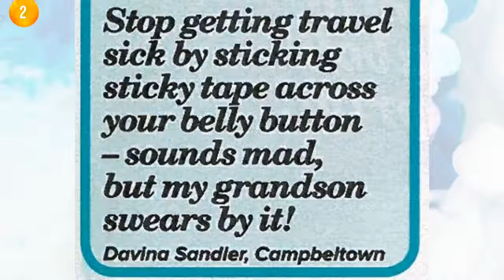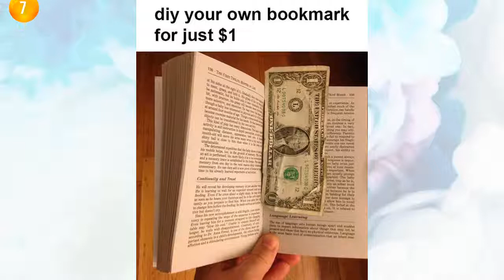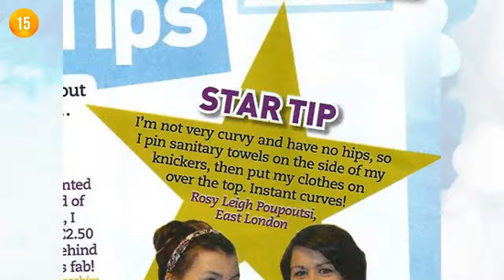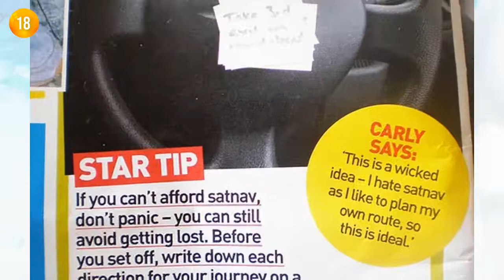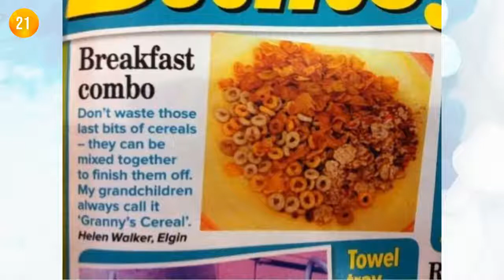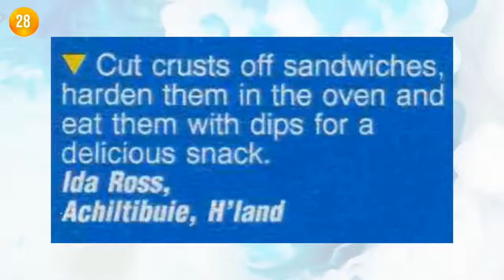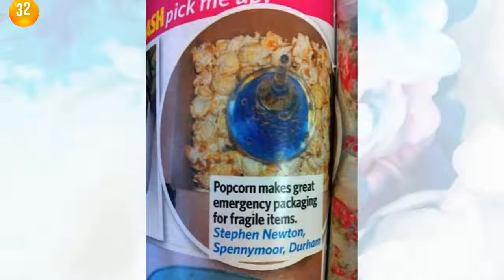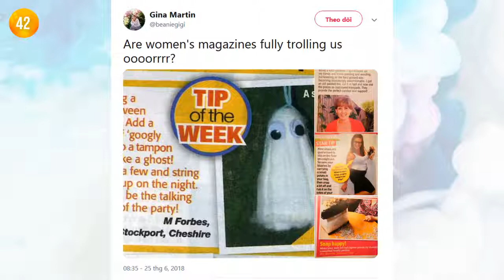DUMB Life HACKS that WORK